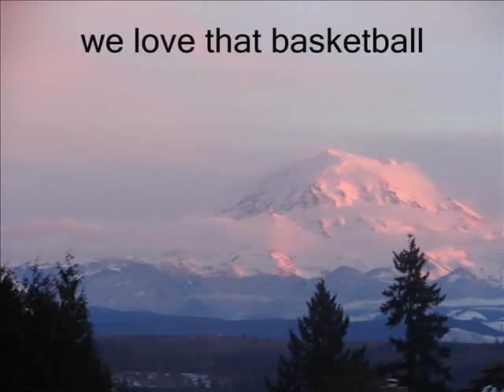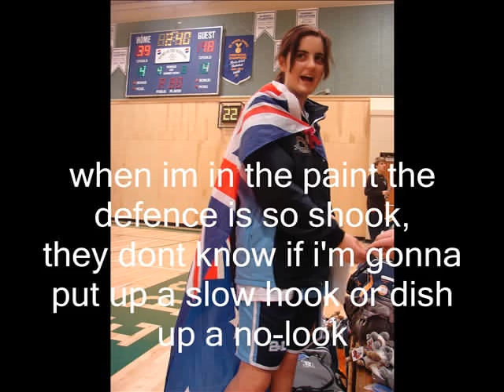Bow WoW-where playing basketball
the 2005 America trip for TWC made by Jim my bro